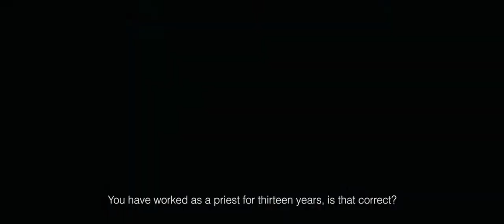Vilsen - Official Trailer 2015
Swedish occult thriller with dark and gritty elements.